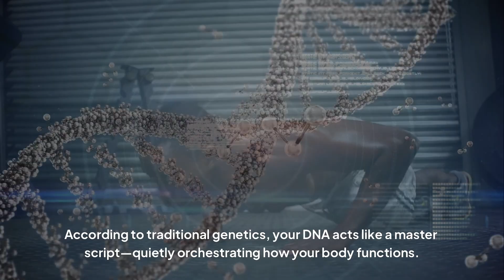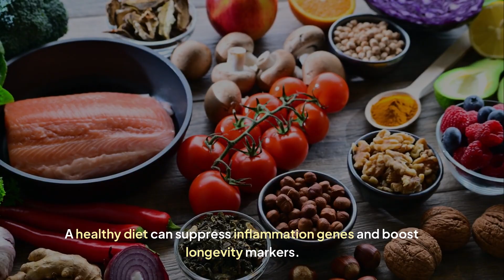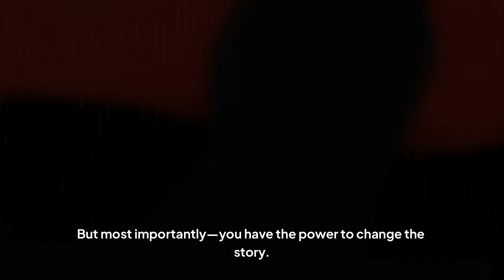Exploring Hidden Memories in Your DNA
Exploring Hidden Memories in Your DNA | The Truth About Epigenetic Inheritance
What if your DNA holds more than just your eye color or height? What if it stores emotional echoes of your ancestors—fear, trauma, resilience, and instinct?

In this groundbreaking video, we dive deep into the world of epigenetics and biological memory, revealing how science is uncovering that your experiences may begin before you’re even born.

✅ Backed by real studies from Nature Neuroscience, PNAS, and Biological Psychiatry
✅ Shocking evidence from Holocaust trauma, starvation studies, and animal experiments
✅ The science behind how stress, trauma, and even survival can be inherited
✅ How YOU can influence the epigenetic traits passed to your children
✅ What CRISPR and gene editing can't yet explain about emotional memory

📌 Whether you're fascinated by neuroscience, human biology, or the mysteries of your mind, this video connects the dots between DNA and inherited experience in a way you’ve never seen before.

If you enjoy videos like:
🧠 Your Brain: Who's in Control? – NOVA PBS
🧬 The Genetic Revolution: The Manipulation of Human DNA – Space and Science
🔬 How CRISPR Changes Human DNA Forever – Insider Science
👽 Ancient Aliens: Hidden Alien Code in DNA – HISTORY
🧢 You've Been Lied To About Genetics – SubAnima
🧪 DNA, Chromosomes, Genes, and Traits – Amoeba Sisters
👉 Then this video belongs in your watchlist.